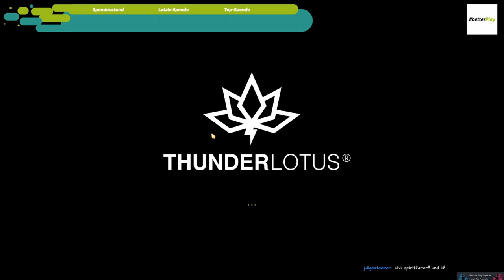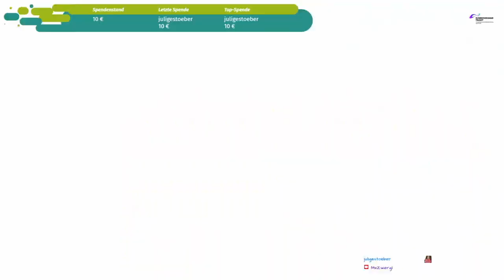SPIRITFARER #01 ✨ Eine neue Seelenfährfrau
Spiritfarer®: Farewell-Edition Part 1 Eine neue Seelenfährfrau

Du spielst Stella, die Fährfrau der Seelen in eine andere Welt, eine Spiritfarer. Erneuere dein Schiff, mit dem du um die Welt segelst auf der Mission die verstorbenen Seelen auf ihrer letzten Reise zu begleiten. Freunde dich an mit den Passagieren deiner Totenfähre und kümmere dich um ihre letzten Wünsche, bevor sie schlussendlich ins Jenseits entlassen werden. Bebaue Felder, betreibe Minen, fische, ernte, koche und finde deinen Weg über mystische Meere. Deine Katze Daffodil begleitet dich auf deinen Reisen. Verbringe eine entspannte, herzergreifende Zeit mit deinen Seelenpassagieren, erschaffe bleibende Erinnerungen und lerne am Ende jeder Reise, deinen geschätzten Freunden Lebewohl zu sagen.